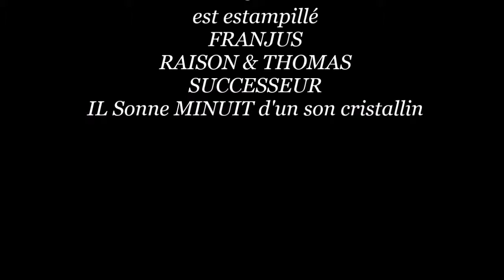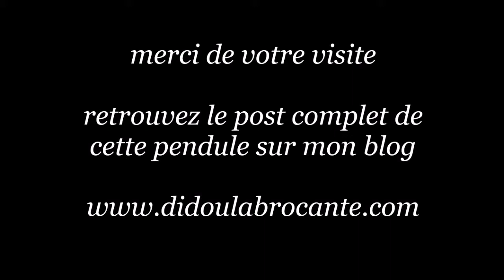ANCIEN CARTEL MARBRE NOIR & BRONZE NAPOLEON III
bonjour voici un authentique
ANCIEN CARTEL MARBRE NOIR & BRONZE époque NAPOLÉON III
son  mouvement de paris MARTI médaille de BRONZE
est estampillé
FRANJUS
RAISON & THOMAS
SUCCESSEUR
LE MOUVEMENT DE PARIS EST COMPLET .

c'est un mouvement de paris système BROCOT (estampillé sur la molette qui sonne les heures et les demi heures d'un son cristallin voir la vidéo sur youtube . il est en bonne condition , il fonctionne comme vous pouvez le constater sur le film.il est en état de marche , mais il peut toutefois avancer ou retarder , il sagit d'un cartel authentique de la fin du XIXeme siècle.
il est extrêmement lourd .
 il mesure :
43 cm de haut = 16.929 inches
33 cm de large = 12.992  inches
livré avec sa clé et son balancier d'origine.

a nettoyer dans son jus sorti du grenier , mais en bonne condition , regardez les nombreuses photos explicites qui font parti intégrale de la description de l'objet.

hello here is a genuine
OLD CARTEL BLACK MARBLE & BRONZE NAPOLEON III era
paris his movement MARTI BRONZE
is stamped
FRANJUS
REASON & THOMAS
SUCCESSOR
MOVEMENT PARIS IS COMPLETE.

it is a system of movement paris Brocot (stamped on the dial that sounds the hours and half hours of crystal clear sound watch the video on youtube. It is in good condition, it works as you can see on the film. it is in working condition, however, it may gain or lose, it comes from a genuine cartel in the late nineteenth century.
it is extremely heavy.
  it measures :
43 cm high = 16,929 inches
33 cm width = 12,992 inches
comes with its key and its original balance.

to clean out the attic in his juice, but in good condition, look at the many explicit pictures that are an integral part of the description of the object.